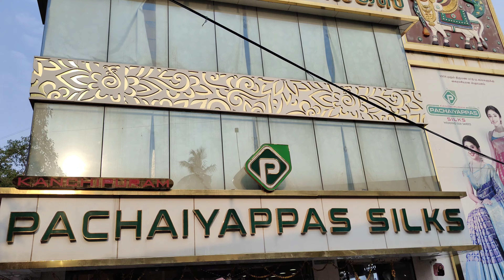Akka's Marriage - Shopping Vlog Part 2🛒🛍️❤️